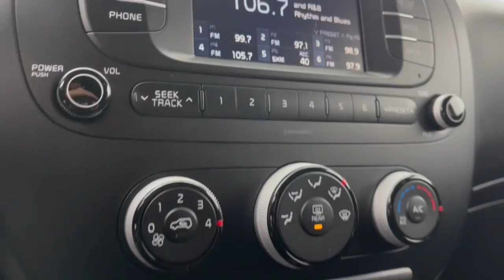2017 Kia Soul Dublin, Powell, Hilliard, Columbus, Westerville CTP1933B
Alien II Used 2017 Kia Soul Base available in 2589 Billingsley Rd., Columbus, Ohio at Ricart Chevrolet Buick GMC. Servicing the Dublin, Powell, Hilliard, Columbus, Westerville, OH area.

2017 Kia Soul Base - Stock#: CTP1933B

The 2017 Kia Soul Base is a uniquely designed compact car that stands out in a crowd. With its eye-catching design comfortable interior and practical features its the perfect vehicle for those who want to make a statement while enjoying a fun and functional driving experience.br** Alloy Wheels / Premium Wheels / Aluminum Wheels ** Backup Camera ** Bluetooth Handsfree ** Cruise Control Power windows Remote keyless entry Steering wheel mounted audio controls. If you are looking for a great deal on a quality vehicle then look no further! This Soul is fully inspected to be Road-Ready!brbrClick the Express button Free home delivery or 45 minute checkout.brbrbrRecent Arrival! Clean CARFAX. Alien II 2017 Kia Soul 4D Hatchback I4 25/30 City/Highway MPG 6-Speed Automatic with Sportmatic FWDbrbrbrWe carry all makes and models and have vehicles in all different colors. Our Pre-owned Vehicles could have some of the following features listed: Alloy wheels aluminum wheels backup camera Bluetooth cargo package chrome wheels convenience package leather seats navigation system power package remote start se package safety package sunroof/moonroof tow package adaptive cruise control comfort package tow package trailer package appearance package cargo package power package safety package acoustical package dvd entertainment system preferred package technology package driver confidence package audio package heat package memory package off road package premium package premium sound package remote vehicle starter prep package skid plate package solid smooth ride suspension package sound package sport package steel wheels suspension package z71 package 3rd row seat Bluetooth hands-free cd player cruise control dvd player. Keyless entry lift kit multi-zone climate control navigation portable audio connection power locks power windows premium audio security system steering wheel controls sunroof trailer hitch apple carplay/android auto brake assist homelink memory seat stability control android auto apple carplay.